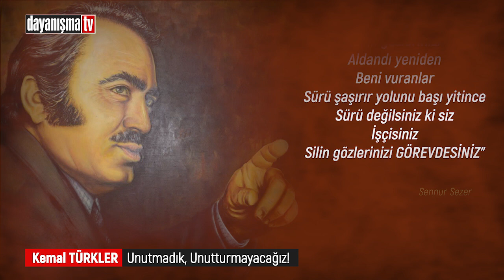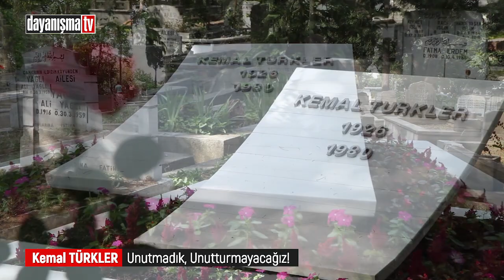Kemal Türkler; Unutmadık, Unutturmayacağız!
Kemal Türkler mücadeleci sınıf sendikacılığı anlayışının en önemli temsilcilerinden biriydi. Sınıfı mücadelesi geleneğinin bu topraklardaki yaratıcılarından biri olan Kemal Türkler, aramızdan koparılışının 40. yılında, Topkapı’daki mezarı başında anıldı.